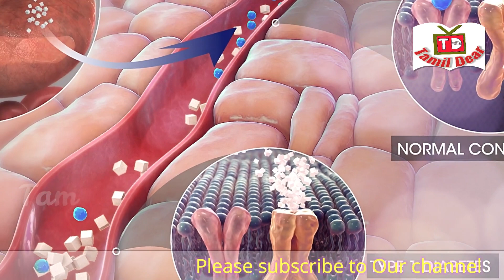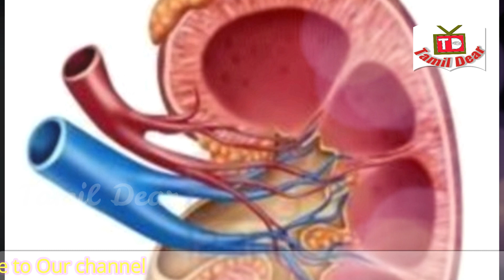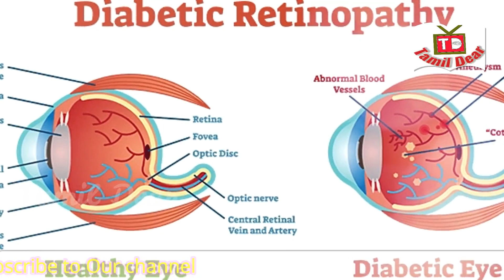நீரிழிவு நோய்! இதனால் ஏற்படும் பாதிப்புகள் என்ன | Diabetes Tamil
Diabetes is a high blood sugar in our body. This is because insulin is not produced properly or the insulin produced is not used properly.
Insulin is secreted by the hormone called pancreas in our body. This helps to store the sugar in the food we eat as fat and glycogen. Insulin does this by automatically exploiting the amount of food we eat.
 When the insulin secretion from the pancreas is reduced for a number of reasons, the sugar in the diet is not converted into energy but is directly mixed with the blood. This increases the blood sugar level. When it exceeds 180 milligrams, the urine releases sugar. These are what we call diabetes.
Diabetes means more sugar in the blood and not in the urine. The long-term effects are loss of vision, stroke, foot loss, kidney failure, heart attack.

Uncontrolled diabetes can slowly affect the body's organs without any symptoms. Sugar in the blood vessels can affect the heart, eye, leg, kidney and nervous system. Increases blood pressure. There is also the risk of eye loss.
Diabetes is one of the leading causes of heart attack. Many of you have heard about the removal of the foot or toe by surgical removal of the leg nerves.
 The medical costs of treating myocardial infarction and kidney failure are very high. Considering all of this is essential to preventing diabetes as much as possible and keeping it in control even when it does